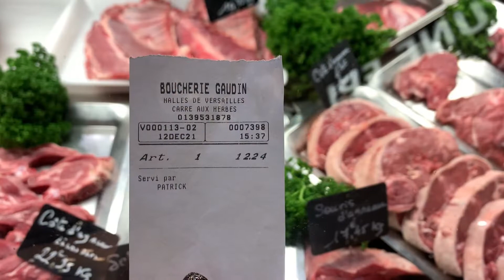🇫🇷 How I spend my Sunday | Marché & Versailles Palace Café ☕️ [CC]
• France Vlog 2021 •